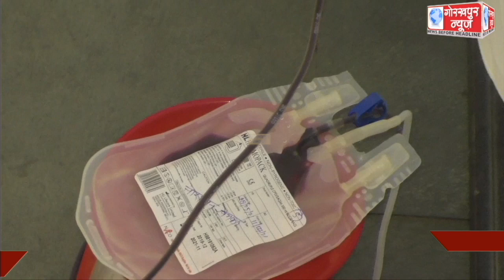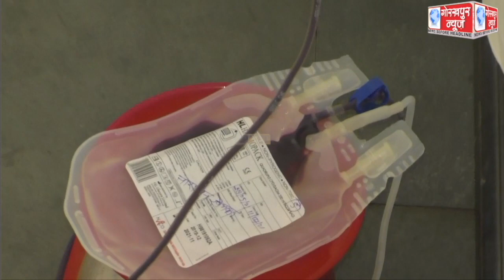30 मई को मोदी सरकार के सात वर्ष पूरे होने पर भाजपाईयो ने किया तीन दिवसीय रक्तदान शिविर का आयोजन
30 मई को मोदी सरकार के सात वर्ष पूरे होने पर भाजपाईयो ने किया तीन दिवसीय रक्तदान शिविर का  आयोजन,कार्यकताओं ने बढ़ चढ़कर किया रक्तदान,क्षेत्रीय अध्यक्ष ने कहा,कोविड मरीजों के इलाज में सहायक होगा रक्तदान